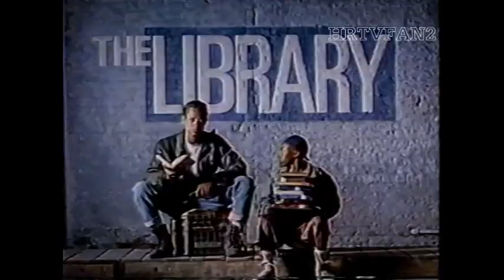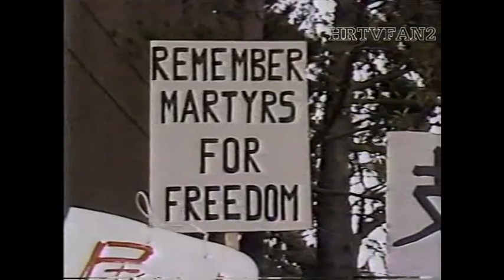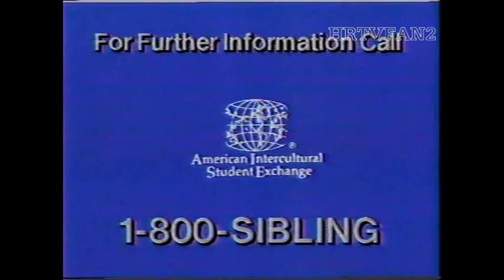June 4, 1989 NBC News Special Report (China in Crisis/Tienanmen Square Protests)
(c)1989 WNBC/NBC News-NBCUniversal/Comcast

This upload comes from a tape I recently got from eBay and contains most of an NBC News Special Report taped off WNBC-TV 4 on June 4, 1989 concerning the Tienanmen Square protests in China that had been brewing since the April 15 death of reform-minded former CCP General Secretary Hu Yaobang (who apparently fancied himself as China's version of Mikhail Gorbachev; only to be forcibly "purged" and removed from the position in early 1987) and calling for reform and more freedom before troops on orders from the Chinese Communist Party brutally crushed the protests (including the famed photo of an Army tank on the streets with the man known simply as "Tank Man" standing in the way). Actual casualty numbers are unclear but estimates range from hundreds to thousands killed.

Tom Brokaw anchors from New York; with reports by Keith Miller {in Beijing}; George Lewis {also in Beijing, reporting on the brutal treatment of pro-freedom demonstrators}; cameraman-reporter Arthur Kent {also in Beijing}; a report on the detainment of a CBS crew and its treatment of correspondent Richard Roth; audio of an English-language Radio Beijing report before the reporter was yanked in favor of one following the party line; an interview with Chinese-born student Liu Baifang (in San Francisco); John Dancy reports from the State Department on reaction from the White House, calls for President George H.W. Bush to issue a stronger denunciation of the crackdowns and calls to end military aid to China coming from both the left (Rep. Stephen Solarz {D-NY; House Asian and Pacific Affairs Subcommittee Chairman}) and right (Sen. Jesse Helms {R-NC; Senate Foreign Relations Committee ranking member}); a recorded piece by Brokaw on some of the Chinese leadership, including Premier Deng Xiaopeng and Chao Ziang (not seen since expressing opposition to the CCP crackdown); interviews with Winston Lord (who until April 23 had been the U.S. Ambassador to China) and Orville Schell (a former New Yorker correspondent who had briefly been a producer for NBC Nightly News in 1987; Schell would later win an Emmy for producing the 60 Minutes documentary "Made in China" on the massacre); Soviet news agency TASS reporting without comment (the crackdown - as noted by Moscow correspondent Bob Abernathy - coming three weeks after Gorbachev visited Beijing in an attempt to thaw relations between China and the Soviet Union); reaction from British Prime Minister Margaret Thatcher, French president Francois Mitterand and Pope John Paul II; a follow-up by Keith Miller; a report by Jim Maceda in Shanghai; Robert Hager's report on protests outside Chinese consulates in San Francisco, New York, Los Angeles and Washington; Brokaw interviewing "Chinese Intellectual" publisher and "Son of the Revolution" co-author Liang Heng; Charles McClain reports on reaction in Hong Kong (still a British colony at this point; with China not taking over until 1997); interview with former Assistant Secretary of State Richard Holbrooke and Sen. Richard Lugar (R-IN; Lugar - at this time ranking member of the Senate Agriculture Committee {having swapped committees with Jesse Helms following the 1986 midterms} and still ranking member of the Western Hemisphere and Peace Corps Affairs subcommittee - had a bad feed in Indianapolis); commentary by John Chancellor and a recap of the previous week's events (again, narrated by Brokaw).